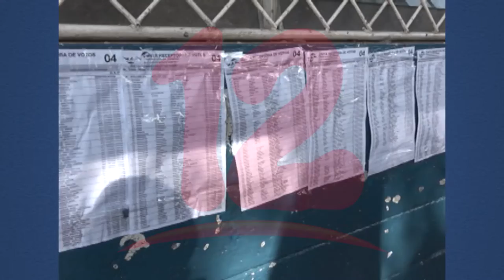Ley de acceso a la información debería de aplicarse en su totalidad en el país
NosResistimosAlEmbargo Para el abogado Germán Orozco, es necesario que la ley de acceso a la información se aplique, sobre todo en este año electoral donde los votantes buscarán más información sobre los comicios.